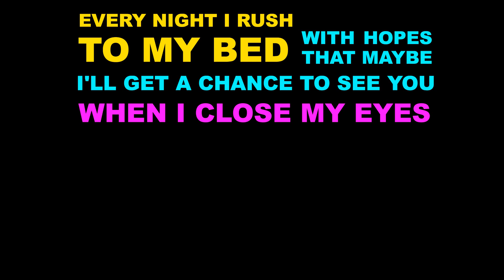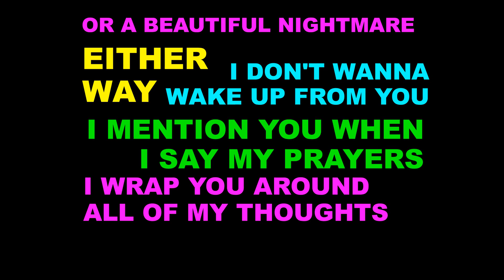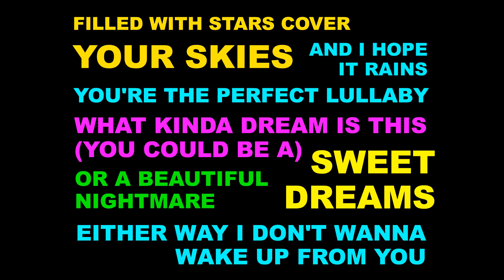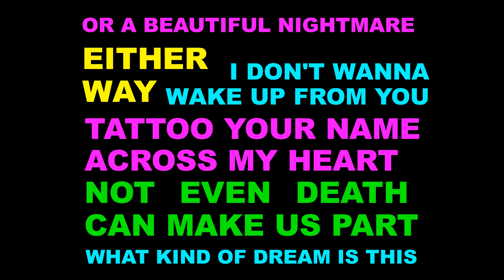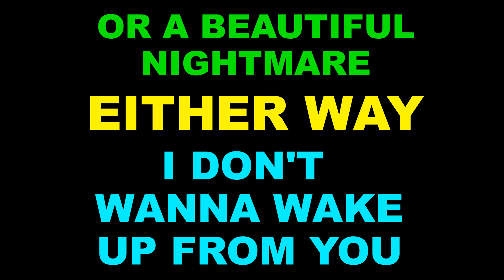Sweet Dreams - Beyonce - Jessica Sanchez with Lyrics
Circasitenta presents...
Sing Along with Jessica Sanchez
Studio Version With Lyrics On Screen
American Idol Season 11
Beyonce